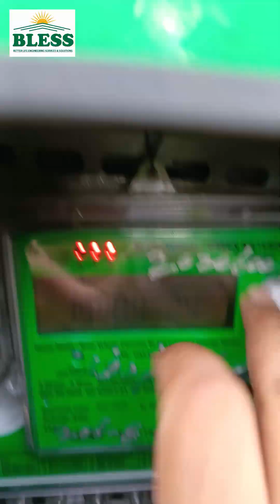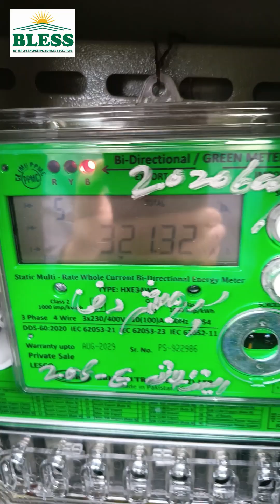10 kW On grid System in State Life Society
سابق سینیئر سول سرونٹ جناب سید مبشر رضا صاحب کی رہائش گاہ پر 10 کلو واٹ کا سولر آن گرڈ نیٹ میٹرنگ سسٹم بمعہ ایک عدد 5 کلو واٹ کی بائی پاس لائن لگانے کے پراجیکٹ کو فنکشنل ہوئے آٹھ روز ہو چکے۔ اس عرصے کے دوران سسٹم کی پرفارمنس کیسی رہی یہ جاننے کیلئے ویڈیو دیکھیے۔ ویڈیو کے آخر میں جناب سید مبشر رضا صاحب کا ایک انٹرویو بھی شامل ہے جس میں انہوں نے ہمارے کام کے حوالے سے اپنے تاثرات کا اظہار کیا ہے جس کیلئے ہم ان کے تہہِ دل سے مشکور ہیں۔
آن گرڈ نیٹ میٹرنگ سسٹم بچت کے لحاظ سے سولر کی بہترین آپشن ہے۔ لیکن اس کا واحد منفی پہلو یہ ہے کہ یہ سسٹم لوڈ شیڈنگ کے اوقات میں بند ہو جاتا ہے۔ ہائبرڈ سسٹم لوڈ شیڈنگ کے اوقات میں گھر کا لوڈ چلا سکتا ہے لیکن اس کی قیمت ہوشربا حد تک زیادہ ہے۔ بیٹریوں کی شمولیت کے باعث ہائبرڈ سسٹم کی مینٹیننس ایک دردِ سر بنی رہتی ہے۔ سولر بائی پاس لائن کے ذریعے ہم نے آن گرڈ نیٹ میٹرنگ سسٹم کی مذکورہ واحد کمزوری کو دور کردیا ہے۔ بائی پاس لائن بیٹری کے بغیر براہ راست سولر پینلز کی جنریشن سے گھر کا لوڈ چلاتی ہے، الحمد للہ، ہماری کمپنی اب تک درجنوں کلائنٹس کو آن گرڈ سسٹم کے ساتھ بائی پاس لائن لگا کر دے چکی ہے۔
واضح رہے کہ ہماری کمپنی کسی پہلے سے انسٹالڈ سسٹم میں بائی پاس لائن لگانے کا پراجیکٹ ہرگز نہیں لیتی کیونکہ ایک تو اس میں تکنیکی مشکلات حائل ہوتی ہیں اور دوسرا مینٹیننس کی ذمہ داری تقسیم ہو جانے سے کلائنٹ کے نقصان کا اندیشہ ہوتا ہے۔ مزید یہ کہ ہماری کمپنی فی الوقت صرف لاہور شہر اور اس کے گرد و نواح میں پراجیکٹس انسٹال کر رہی ہے۔
Better Life Engineering Services and Solutions
Johar Town, Lahore